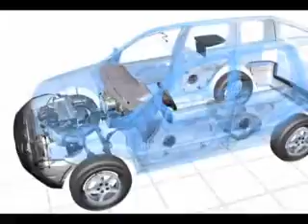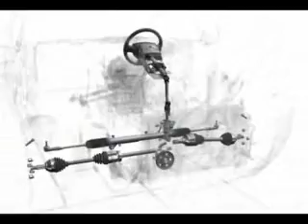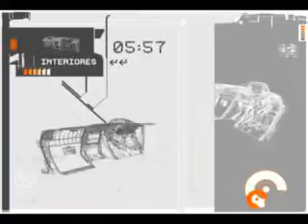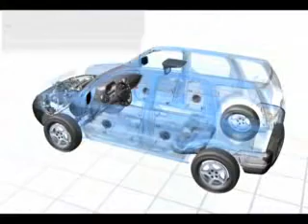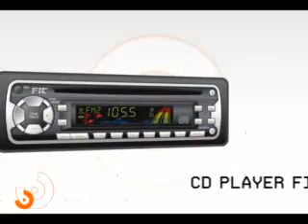Visteon / Kenwood SAE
Video SAE para kenwood / visteon